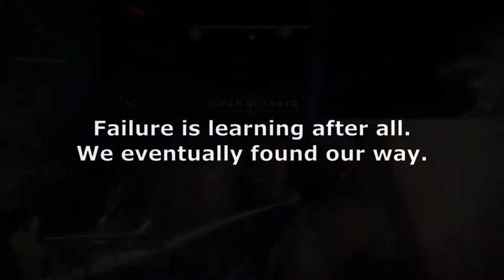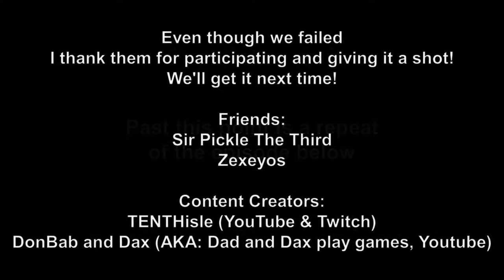Destiny 2: New Light - Episode 10: Leviathan Raid Again!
Wayne Jones - Retro at 18:12
Twin Musicom - Good for Nothing Safety (Edited) at 20:20

- Combyte